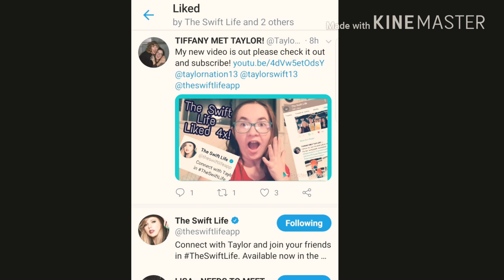THE SWIFT LIFE WATCHED MY VIDEO?!?!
Hello everyone my name is Tiffany welcome to my video if you made it this far it would mean the world to me if you subscribed thank you I love you!